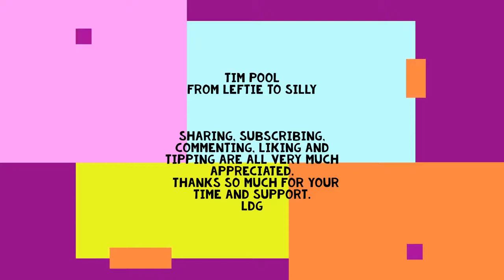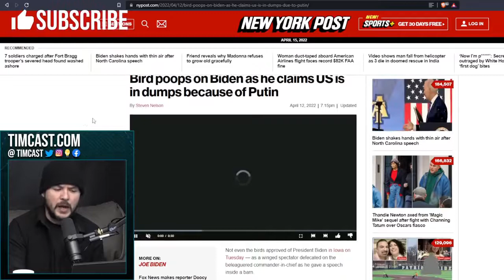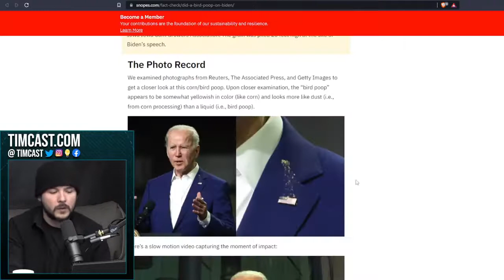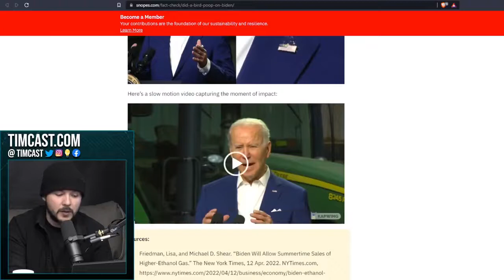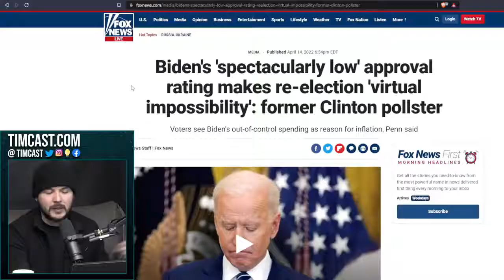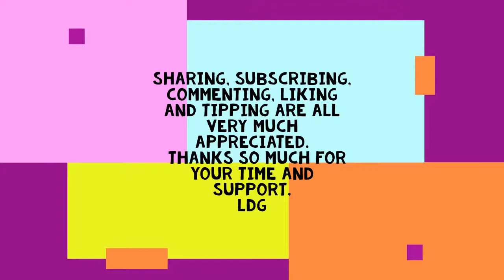I Think We Missed a Topic of Discussion Again. Tim Pool From Leftie to Silly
Thursdays at 7 pm Central Talk To Me America! Call in talk show. The world wants to know what you have to say, so call me and tell 'em like it is. On YouTube and Odysee only so far.
Gees all the poop talk and poop that seems to be surrounding this administration.  Are these folks really that shitty or do they just attract it.  It is so prevalent that even Tim Pool is covering it. At least he isn't trying to bury it.  LOL
I go over the absolute absurd session that Tim Pool does about the last two media frenzies surrounding our administration leader.
It was so bad it was good and it made me laugh out loud.  Enjoy.
These platforms should not have the right to determine what is misinformation but also the ability to choose for anyone and everyone,  that might have wanted to hear the canceled  person's or creator's opinion.
Thursdays 7pm cent 8 eastern 6 mountain 5 avocado time.